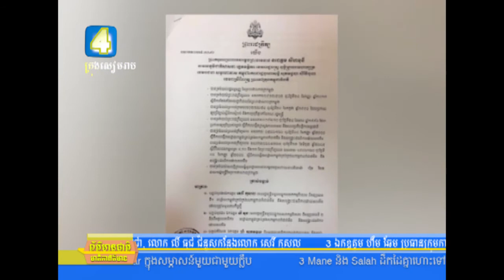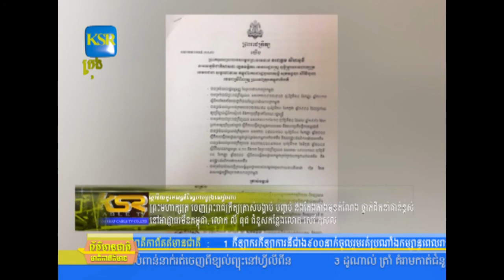ព្រះមហាក្សត្រ ចេញព្រះរាជក្រឹត្យត្រាស់បង្គាប់ បញ្ចប់ និងតែងតាំងមុខតំណែង ថ្នាក់ដឹកនាំជាន់ខ្ពស់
ព្រះមហាក្សត្រ ចេញព្រះរាជក្រឹត្យត្រាស់បង្គាប់ បញ្ចប់ និងតែងតាំងមុខតំណែង ថ្នាក់ដឹកនាំជាន់ខ្ពស់ នៅអាជ្ញាធរមីនកម្ពុជា, លោក លី ធុជ ជំនួសកន្លែងលោក សេរី កុសល